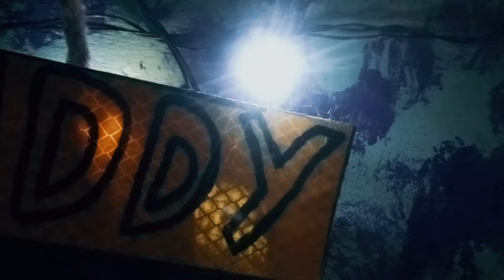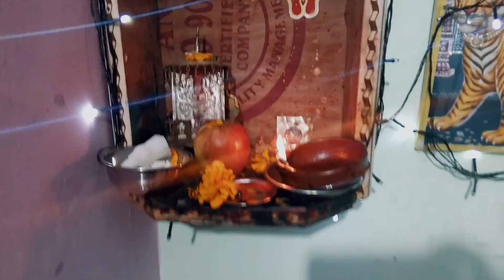Painted a wall and Diwali celebration🎉🎊.